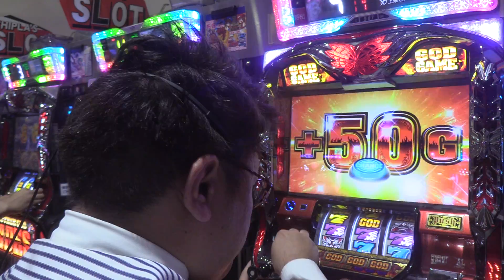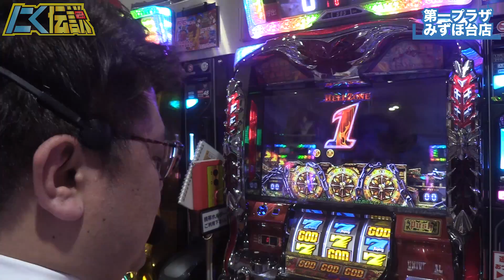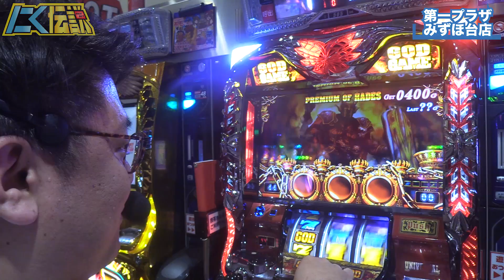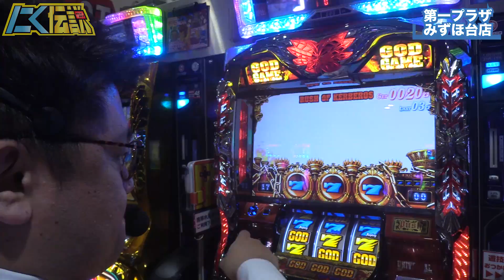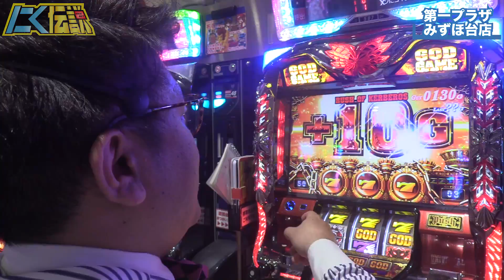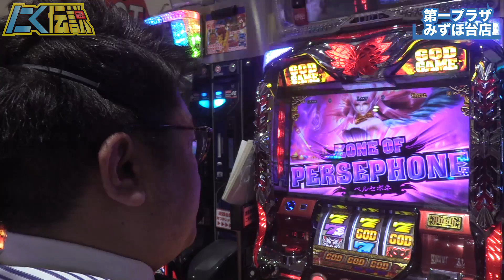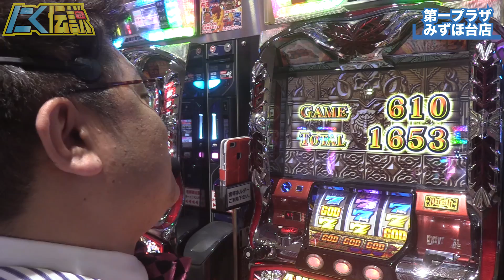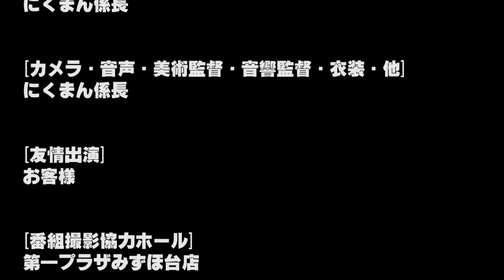【アナザーゴッドハーデス】ハーデス・ペルセポネで大量上乗せ!?おは天から奇跡の逆転なるか...?[にく伝説#156]＠第一プラザみずほ台店【パチスロ・スロット】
‹SNS›
演者:にくまん係長 @29man_kakaricho
演者:苺ゆい@strawberry_yui_
演者:しえ@housewifeshie
編集:おーちゃん @o_tyan2
公式:ミリテレ運営事務局 @info_milliontv